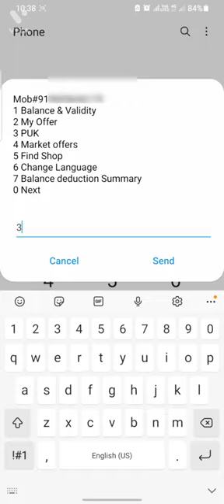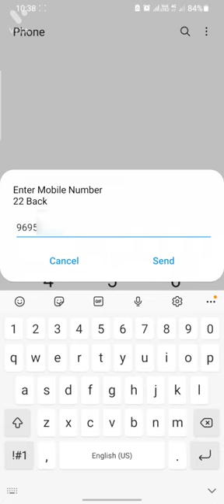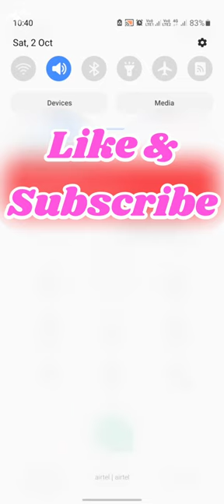Airtel Sim ka PUK Code Kaise Khole 2024 | Airtel Puk Code Unlock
Puk Code kaise khole,kisi bhi Airtel Sim ka puk cod kase nikale